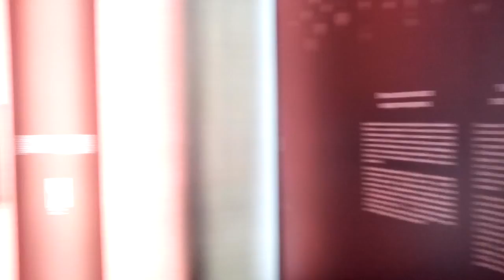DAMY RADĘ,GDY MAZUR ZA DORADZANIE NA STRONĘ PEPICZKÓW PRZEPĘDZIMY I PO LICHWIE!!!